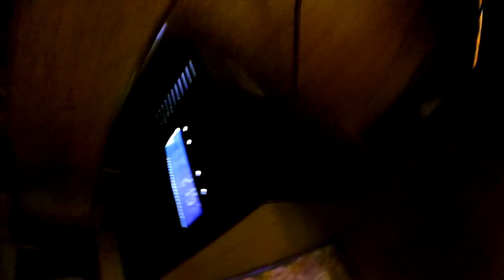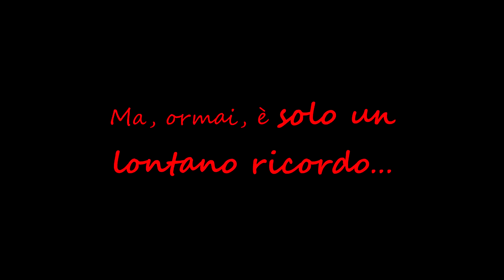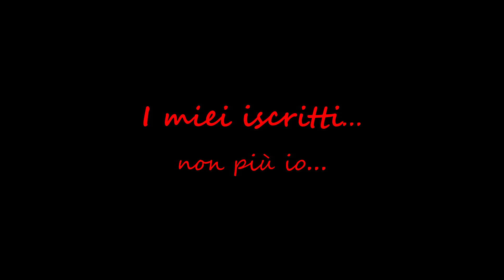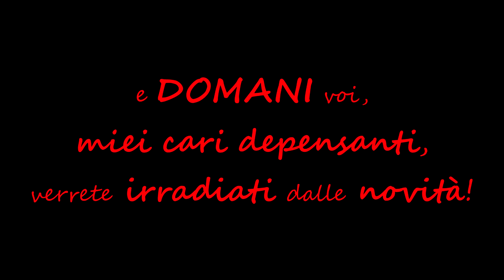Teaser - Demiurgo_Retro eSports [D_ReS]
Si volta pagina...

Seguimi anche su INSTAGRAM e partecipa nelle live su TWITCH.

Ogni settimana:
➤ 📅Nuovo video 🎞️ qui su YouTube
➤ 📡Streaming in diretta live 🕘 sul canale Twitch ()

📱Attiva le notifiche🛎️su tutti i siti per non perderti mai nessun caricamento!

Buona Permanenza!